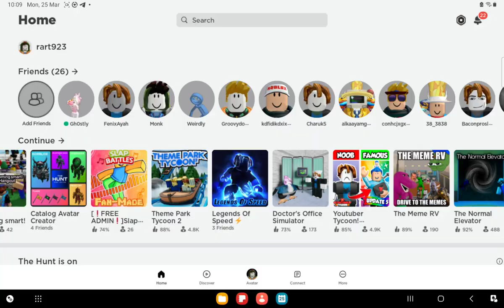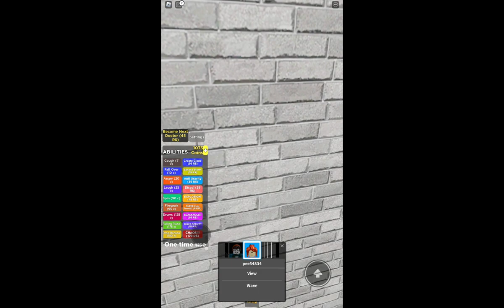ping-pong vs noob in slap battle